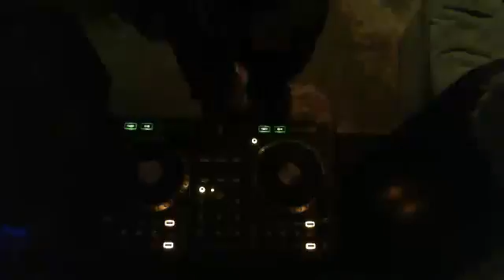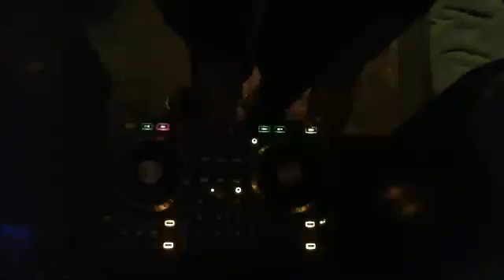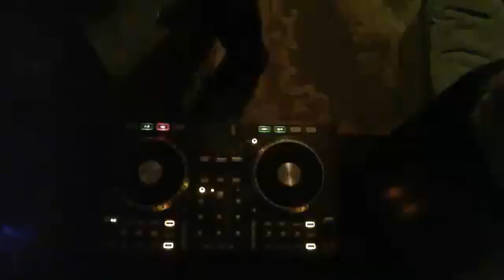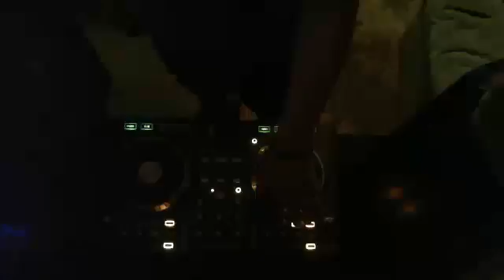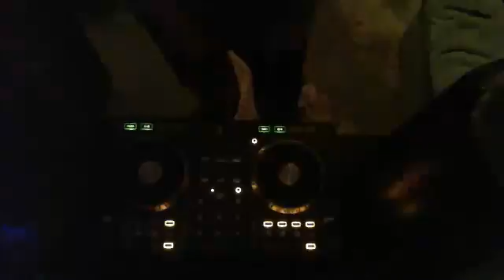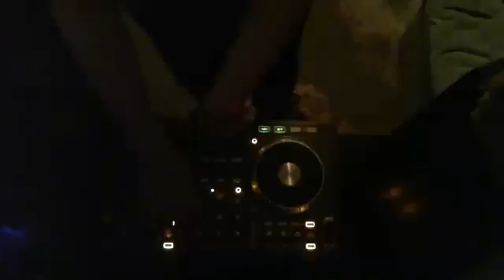Together As One Radio